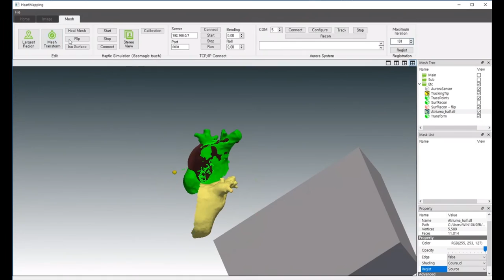Tool-patient registration using NDI magnetic tracker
The development of 6 intelligent cardiovascular intervention assist robot system with 3D cardiac mapping system and blood vessel visualization
 The Ministry of Trade, Industry & Energy (NO. 10077502 in total $11.6 million), involved from 2017 to 2020

Development of a comprehensive image based surgical system for comprehensive imaging of catheter and haptic-based remote control for arrhythmia and vascular intervention.

[Catheter group]
Active catheter research team (KIMM, Asan Hosp., Nexturn Co.), Master-slave intervention robotics team (Nexturn Co.).

[Sensor system group]
3D localization sensor team (Asan Hosp., and Purdue Univ.) and Haptic based catheter feedback equipment team (KAIST).

[Clinician group]
Multicenter cardiologists (Asan Hosp., Dongsan Medical center, and Seoul national Univ. Hosp.)

My role was to research and develop the followings;
 A simulation engine that implements patient-specific 4D heart motion modeling, 3D medical image processing and visualization, effective cardiac ablation treatment training, and simulation treatment